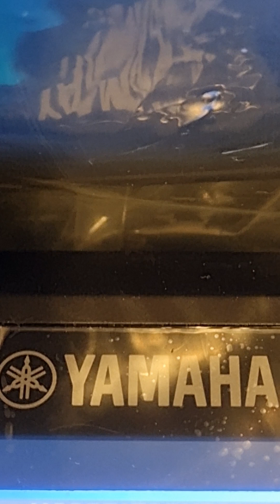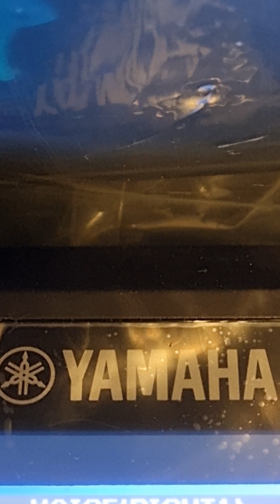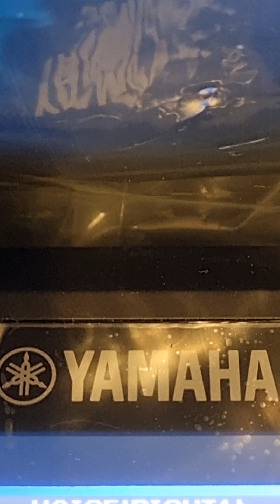20230124_211506 BassamOK Yamaha يوم الأحد في طريقي محمد سعد عبدالله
20230124_211506 BassamOK Yamaha يوم الأحد في طريقي محمد سعد عبدالله